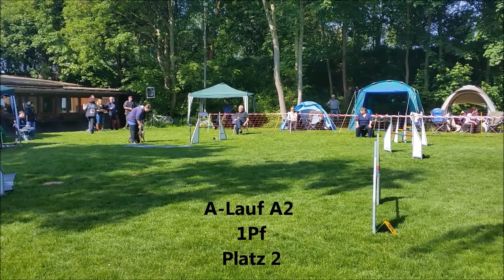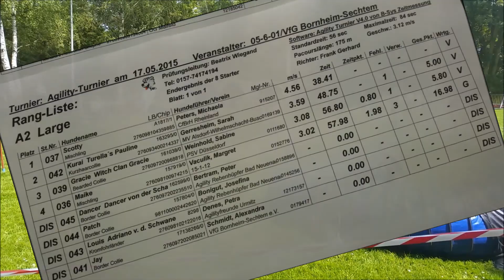Agilityturnier 17.05.2015 Bornheim